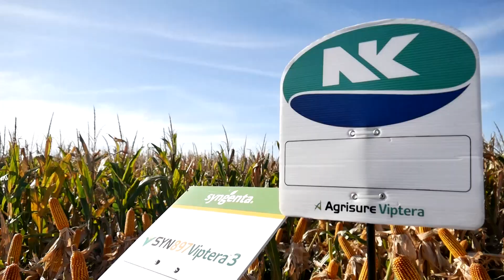Campeones News - 19-10-2021 - Bloque 3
El noticiero del deporte motor con la conducción de Claudio Legnani y Nara Yoli. Todo el TN en Trelew, Top Race en Buenos Aires, la llegada de Toyota al TC, argentinos en el exterior y mucho más.